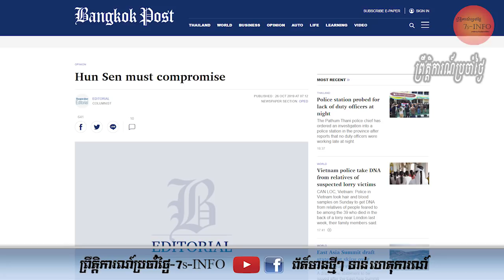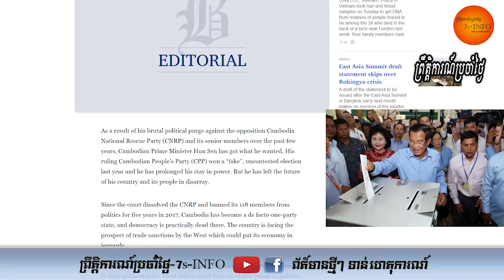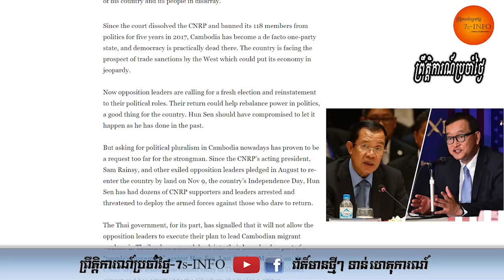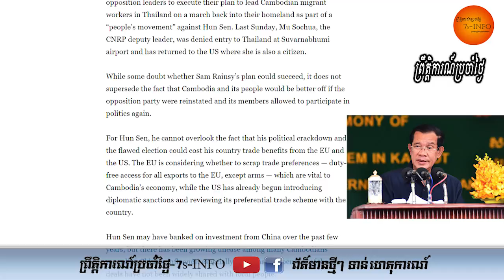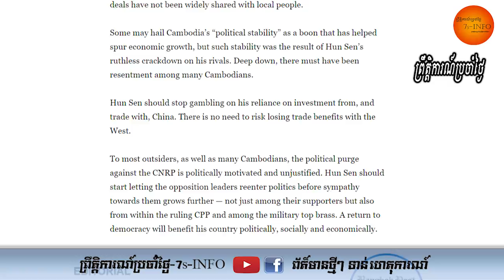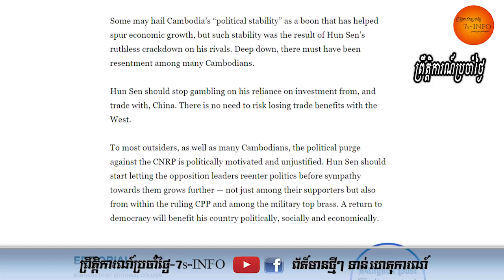បាងកកប៉ុស្ដិ៍ចេញវិចារណកថាឱ្យសម្ដេចហ៊ុនសែនសម្របសម្រួលនយោបាយនឹងលោកសមរង្ស៊ី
កាសែតបាងកកប៉ុស្ដិ៍ដែលមានឈ្មោះល្បីល្បាញនិងមានឥទ្ធិពលខ្លាំងមួយរបស់រាជាណាចក្រថៃបានធ្វើបទវិចារណកថាមួយដោយដាក់ចំណងជើងថា លោកហ៊ុនសែនត្រូវតែធ្វើការសម្របសម្រួល។ បទវិចារណកថានេះចុះផ្សាយក្នុងគេហទំព័រ វេលាម៉ោង៧ ១២ នាទី ថ្ងៃទី២៦ តុលា។
បើតាមការបកប្រែពីវិចារណកថាជាភាសាអង់គ្លេស កាសែតនេះបានរៀបរាប់ដំណើរដើមទងដែលជាមូលហេតុដែលស្ថាប័នសារព័ត៌មាននេះចាត់ទុកថាជាការធ្វើនយោបាយឃោរឃៅបោសសម្អាតក្រុមប្រឆាំងនៃគណបក្សសង្គ្រោះជាតិ រួមនឹងអ្នកនយោបាយជាន់ខ្ពស់ជាច្រើនរូបនៃគណបក្សនេះកាលពីប៉ុន្មានឆ្នាំកន្លងទៅ។ ក្នុងបទវិចារណកថា នោះ បានសរសេរថាសម្ដេចហ៊ុនសែនពិតជាបានទទួលលទ្ធផលដូចការប៉ងប្រាថ្នារបស់លោកមែន។ទោះបីមិនបញ្ជាក់មូលហេតុច្បាស់លាស់ជាមូលដ្ឋាននៃការសរសេរក្ដី កាសែតនេះបានចាត់ទុកទៀតចំពោះការបោះឆ្នោតដែលបានប្រព្រឹត្តទៅនៅថ្ងៃ២៩កក្កដាឆ្នាំ២០១៨ជាការបោះឆ្នោតជ្រើសតាំងតំណាងរាស្រ្ដលើកទី៦ ថាជាការបោះឆ្នោត ក្លែងក្លាយព្រោះគ្មានគូប្រជែងដែលធ្វើឱ្យសម្ដេចហ៊ុនសែនអាចពន្យារការកាន់អំណាចរបស់លោកថែមទៀត ដោយភ្ជាប់នឹងសំណេរមួយថា ប៉ុន្ដែលោកបានបណ្ដោយឱ្យជោគវាសនាប្រទេសនិងប្រជាជនខ្លួនរស់នៅក្នុងភាពវង្វេងស្មារតី។
ដោយសេចក្ដីលម្អិតនៃសំណេរនោះបានសរសេរបញ្ជាក់ថា តុលាការកំពូលកម្ពុជាបានសម្រេចរំលាយគណបក្សសង្គ្រោះនិងហាមអ្នកនយោបាយគណបក្សនេះ១១៨រូបធ្វើនយោបាយប្រាំឆ្នាំរាប់ពីឆ្នាំ២០១៧មក ដែលទីបំផុតបានបណ្ដាលឱ្យកម្ពុជាក្លាយជារដ្ឋដែលមានបក្សតែមួយក្នុងសភា ហើយប្រជាធិបតេយ្យនៃការអនុវត្តជាក់ស្ដែងត្រូវបានស្លាប់។ឥលូវនេះប្រទេសនេះកំពុងតែប្រឈមនឹងទណ្ឌកម្មពាណិជ្ជកម្មពីលោកខាងលិចដែលធ្វើឱ្យសេដ្ឋកិច្ចរបស់ប្រទេសកម្ពុជាអាចស្ថិតនៅក្នុងហានិភ័យបាន។